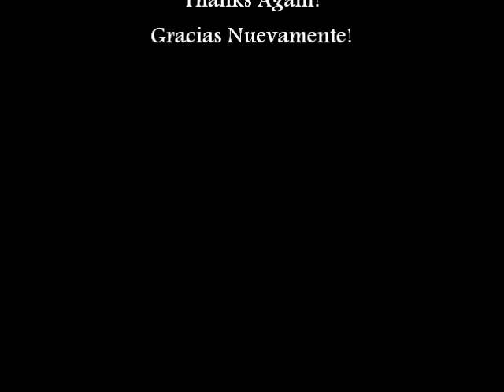Some Manicure Pics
These are just some photos of very simple manicures I have done not too long ago! if you are interested in me doing a tutorial in any one let me know!

*** Products listed were bought for my personal and clientel use. I am in no way associated with companies who manufacture products mentioned nor get paid for advertising***